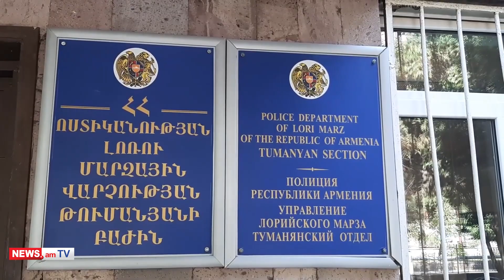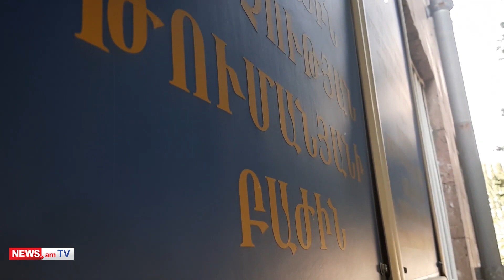Դեբեդում գտնված երեխան փրկվել է, մայրը՝ ձերբակալվել․ ոստիկանների բացահայտումը